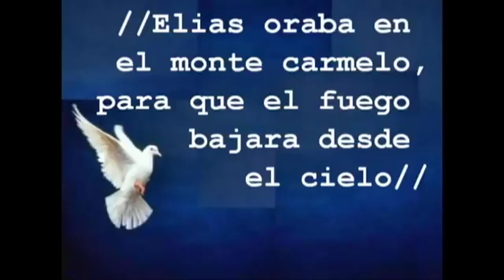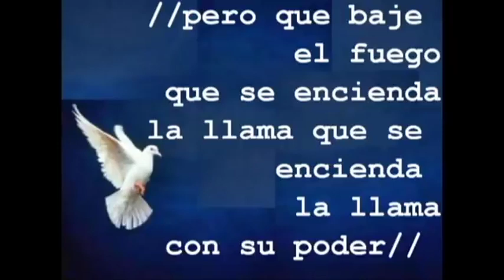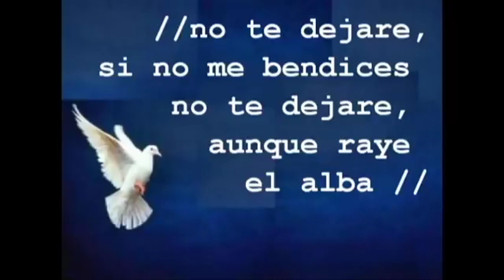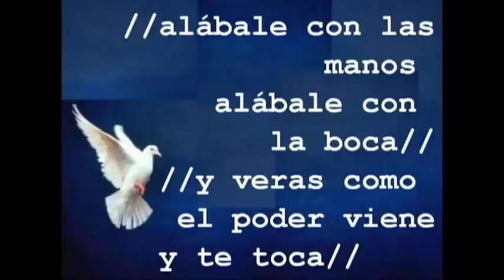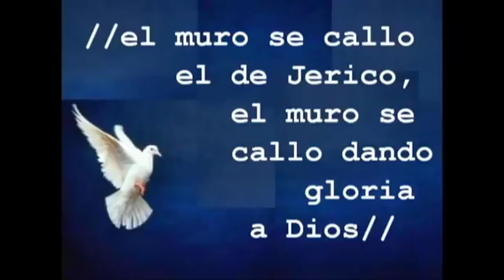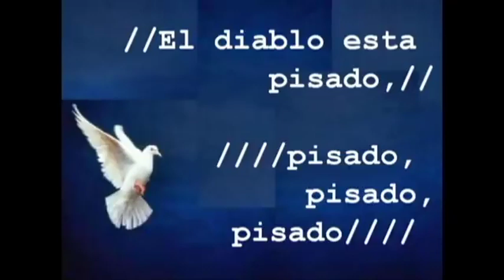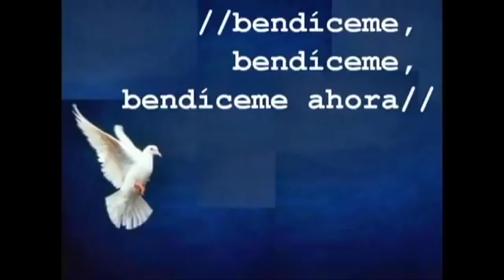ELIAS ORABA PISTA 2 Tonos Abajo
Canción Elías Oraba Pista Dos tonos abajo.